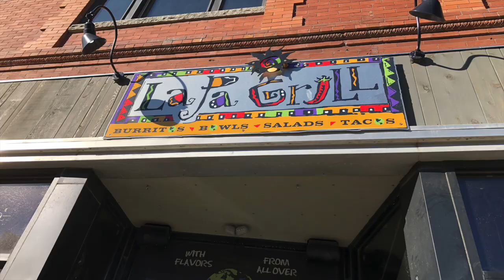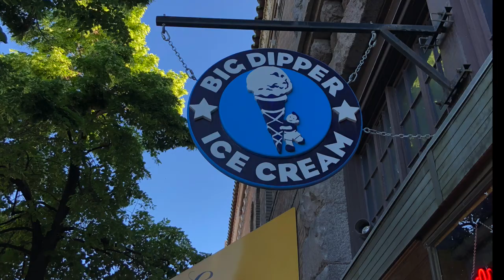Spokane, WA, Whitefish, MT & Helena, MT | VLOG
Vlog & Blog posts in Glacier Nat'l Park, Yellowstone Nat'l Park, and & Grand Teton Nat'l Park COMING SOON.